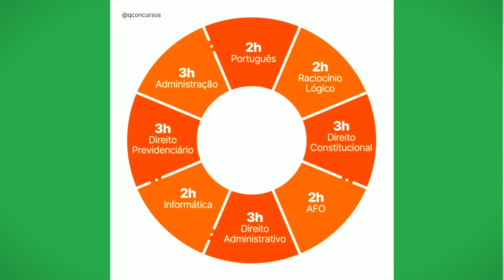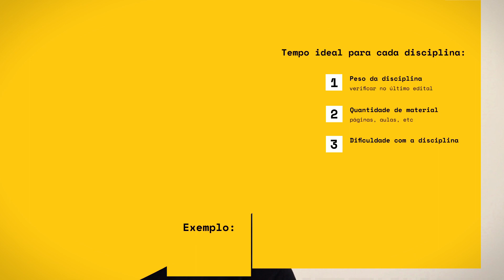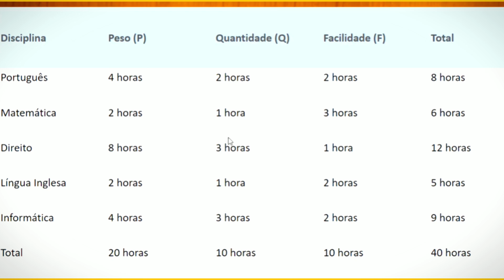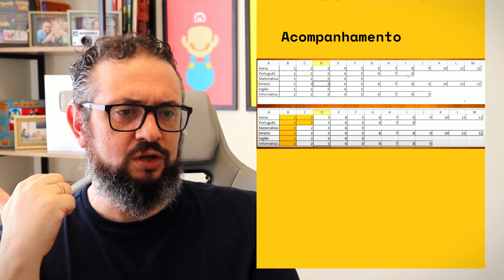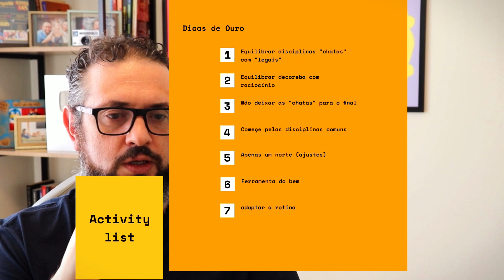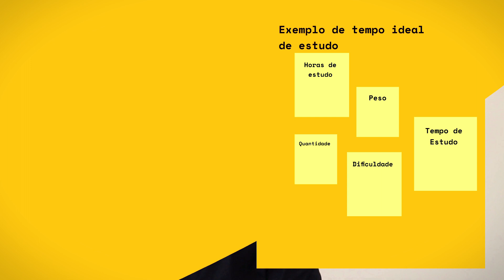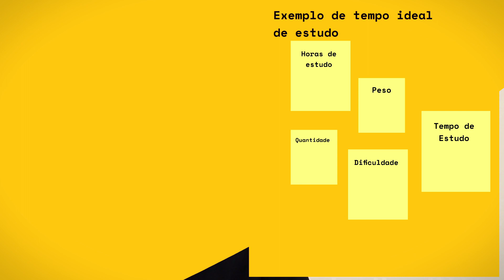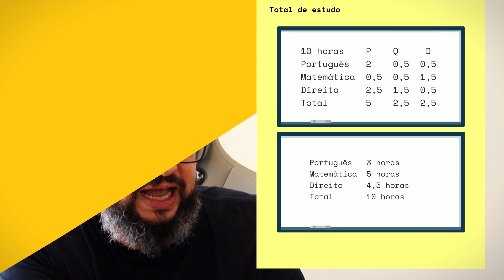Concursos Públicos: Aprenda a Montar um Cronograma de Estudo Eficiente e Alcançar Sua Aprovação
Nesse vídeo você descobrirá como montar um cronograma de estudos que se adapte ao seu planejamento de forma eficaz. Você aprenderá a fazer um plano de estudos disciplinas de forma adequado de acordo com o peso, quantidade de matéria a ser estudada e facilidade da disciplina, o método PQF. Você saberá como fazer uma grade estudo que irá adequar a sua rotina e ao seu ritmo de estudo.
Você primeiramente analisará sua rotina diária, verificará a quantidade de horas disponíveis para estudar e distribuirá essas horas proporcionalmente, de acordo com o peso, quantidade e facilidade com o estudo, fazendo uma excelente grade de estudos para concursos públicos. É uma excelente ferramenta para você descobrir como organizar o estudo.

📢 CURTA NOSSO TRABALHO:
Alguns artigos importantes: